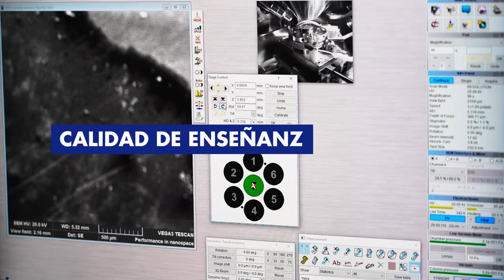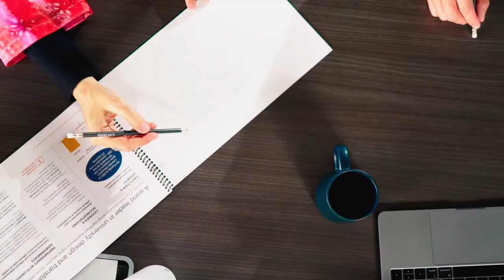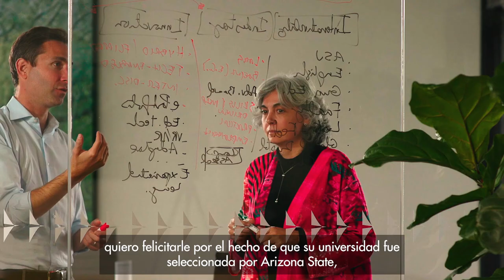Convenio UFG-ASU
La Nueva Universidad Francisco Gavidia Powered by Arizona State University